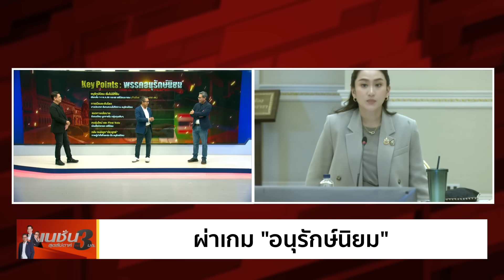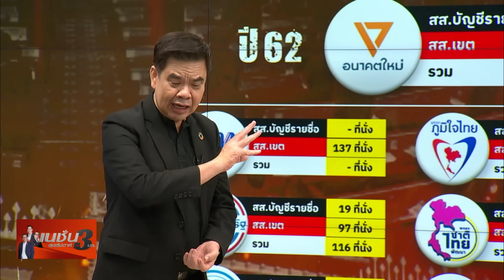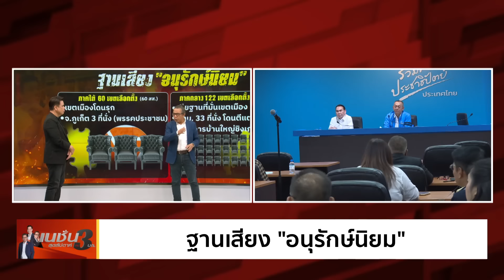ผ่าเกม!อนุรักษ์นิยม | เนชั่นสุดสัปดาห์ กับ 3 บก. | NationTV22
การเมืองไทยยุคปัจจุบัน มีอุดมการณ์ทางการเมือง 2 ขั้ว ทั้ง   “เสรีนิยม - อนุรักษ์นิยม” รัฐบาลจะวางแผนจัดทัพอย่างไร เปิดฐานเสียง อนุรักษ์นิยม พื้นที่ไหนโดนตีแตก พื้นที่ไหนโดนรุก โดนยึดครอง ? และปมจริยธรรมที่ผ่านมา อนุรักษ์นิยมดิ้นสุดแรง จะล้มกระดานหรือไม่